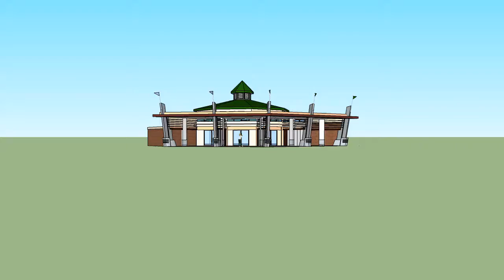Raspberry Golf 2015-11-16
Fly through